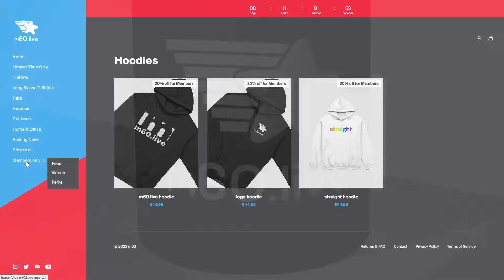9/29/2024 - On The Floor: They're Eating the Dogs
Watch On the Floor LIVE Sundays at 7PM EST and Tuesdays at 7PM GMT (2PM EST)

Proton VPN offers the only free VPN with no privacy-
invading ads, no malware, no user activity logs, no

Support the show directly and get exclusive access the Discord, discounts on merch, early access to new videos, members-only exclusive videos and access to emoji you can use in live chats or the comment section.

YouTube Members get an exclusive discount!